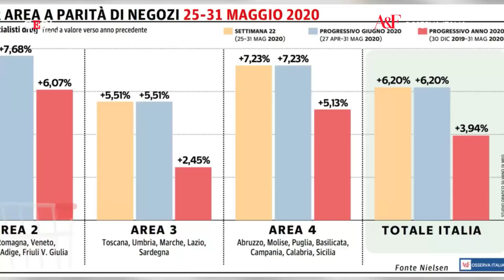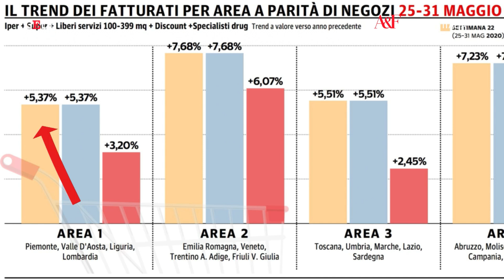Osserva Italia, la distribuzione moderna cresce anche durante la Fase 2: +6,20% in tutto il Paese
Continuano a crescere le vendite della distribuzione moderna in Italia. Secondo l'analisi dei dati Nielsen di osservaitalia.it, il dato nazionale fa segnare un robusto +6,20% nella settimana tra il 25 e il 31 maggio. A trainare la performance nazionale sono soprattutto i dati di Nord-Est e Sud Italia. .  .a cura di Mario Di Ciommo